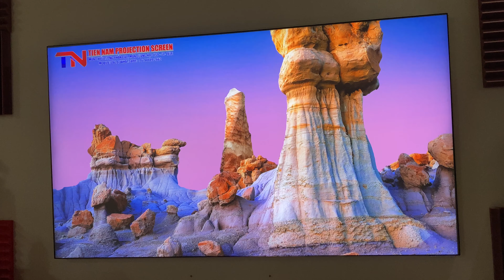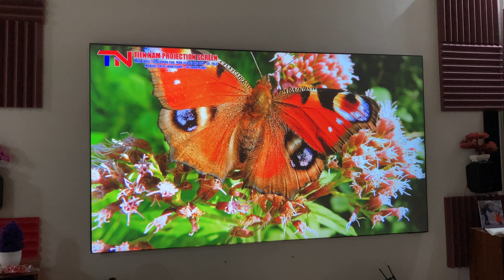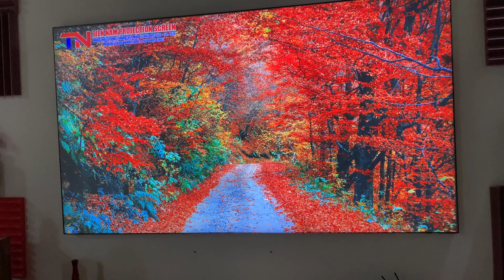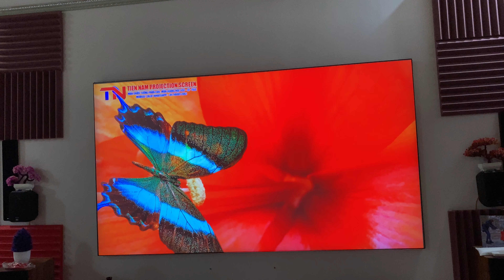Thưởng thức tiếng hát Thúy Hà - Màn chiếu Tiến Nam Fresnel 100"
máy chiếu Benq W2000+ kết hợp màn chiếu quang học Tiến Nam Fresnel 100 inch